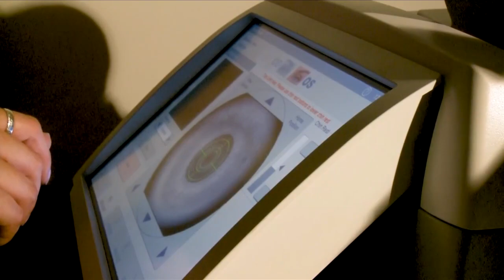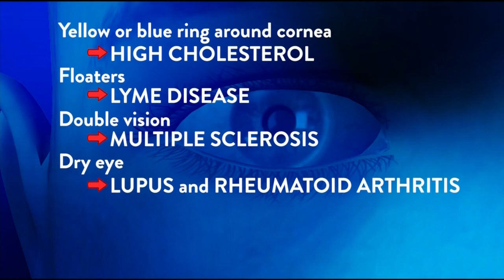Your next eye exam could save your life